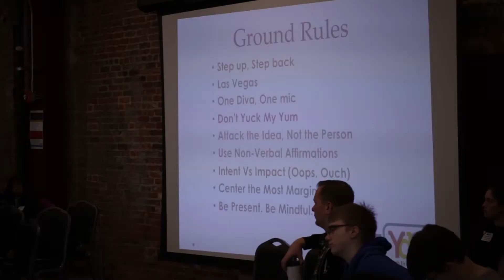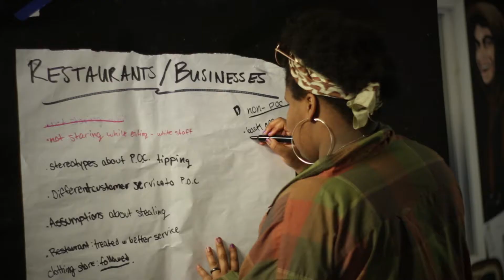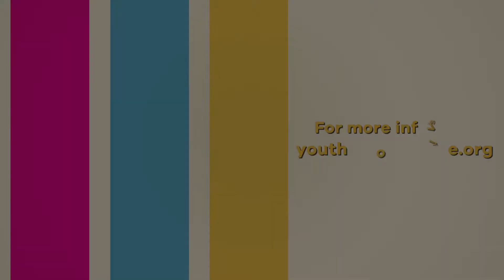YDS Conference 2018